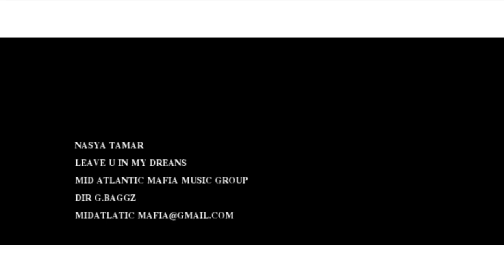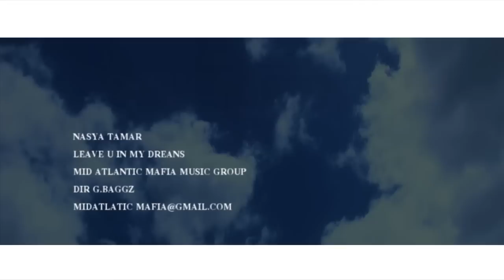NASYA TAMAR LEAVE YOU IN MY DREAMS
AN EPIC SINGLE ABOUT A HEARTBREAK